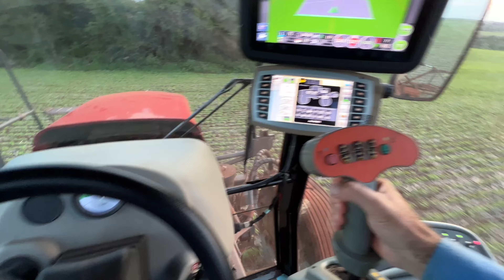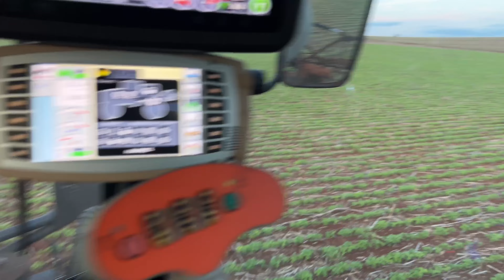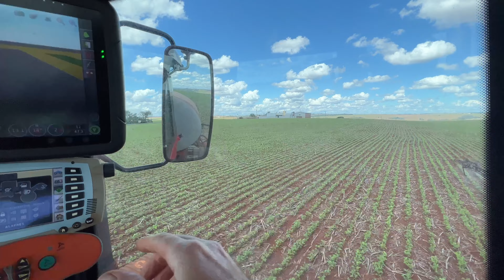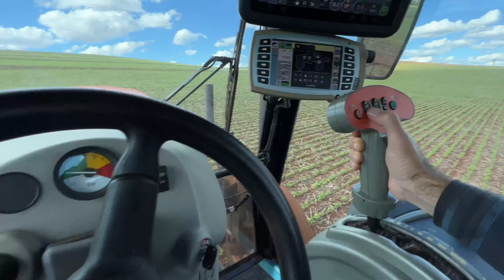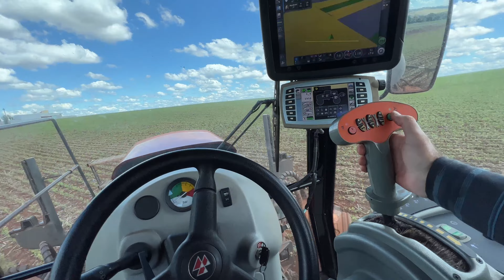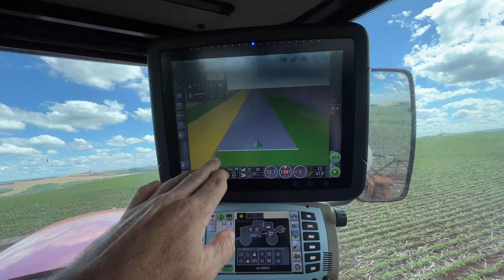IS EVERYTHING OK WITH OUR BEANS IN BRAZIL?